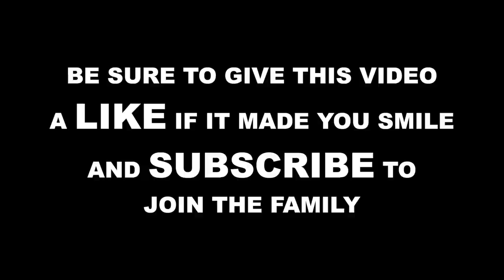WHAT REALLY HAPPENS IN OUR HOUSE!!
WHAT REALLY HAPPENS IN OUR HOUSE!! Season 2, Vlog 12!
If you read this far, you're my FAVORITE! Comment "peanuts!!" so I know :)
Hi! My name is Bobby Mares & I post 3 times a week here on YouTube :) I love to spread positivity and smiles :) Please subscribe to join the family and hey - stay good looking!